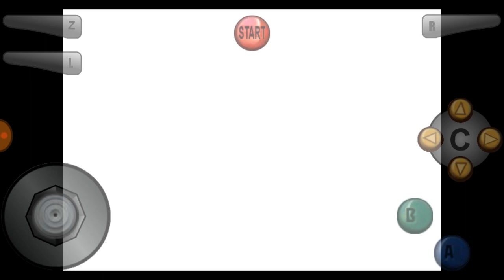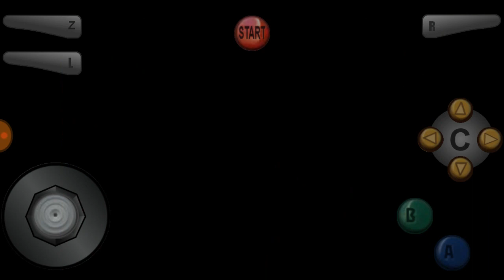Super Mario 64 episodio 23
Después de haber recuperado el super Mario 64 he vuelto a jugar el juego en este episodio estaremos agarrando las estrellas qué faltan de Tall Tall mountain y después entraremos al mundo 13 Tiny huge island el mundo más difícil hasta el momento para mí del juego y agarremos una estrella del mundo

Estrellas recogidas

12 Tall Tall mountain

4: Mysterious Mountainside

5: Breathtaking View from Bridge

1: Scale The mountain

2: Mystery Of the Monkey Cage

13 Tiny huge island

1: Pluck The Piranha Flower

En este episodio estaremos agarrando 5 estrellas en total tenemos 98 estrellas